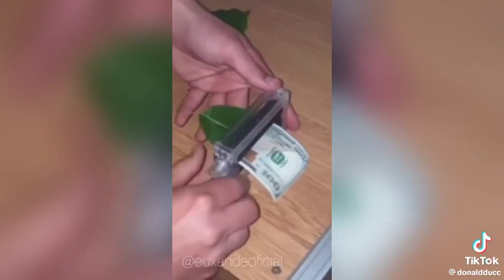Donald Duck 9 Minutes